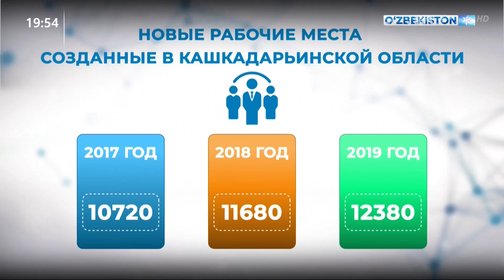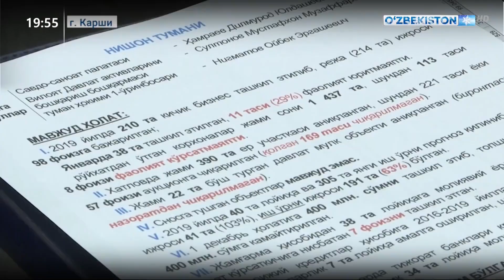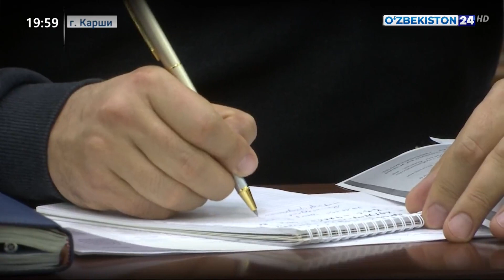Рабочая группа по предпринимательству в Кашкадарье